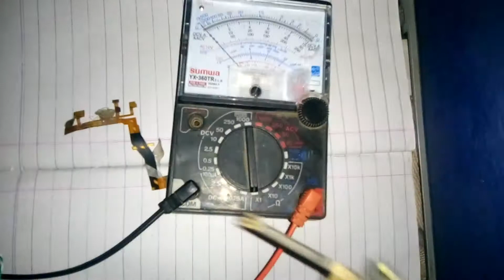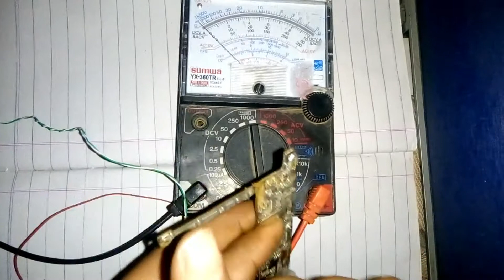amazon fire phone speaker not working!amazon fire phone speaker ways and mic ways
amazon fire phone speaker not working